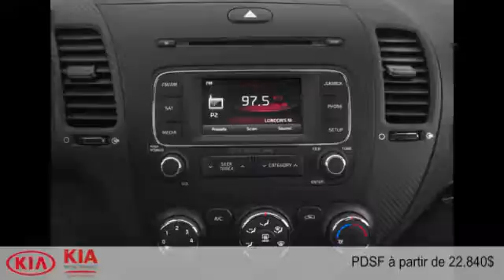Kia Forte Koup 2016 à Montmagny (Québec) près de Lévis et Rivière-du-Loup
Kia Forte Koup 2016  à Montmagny (Québec) près de Lévis et Rivière-du-Loup chez Kia Montmagny [D2C-1795]